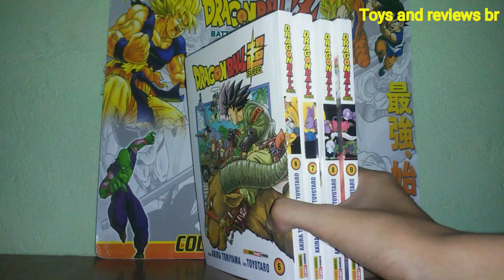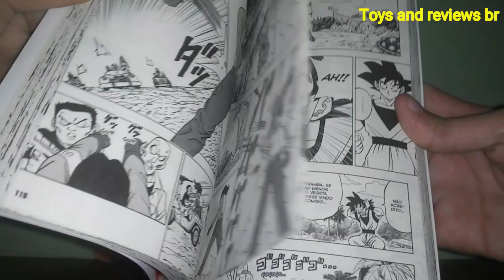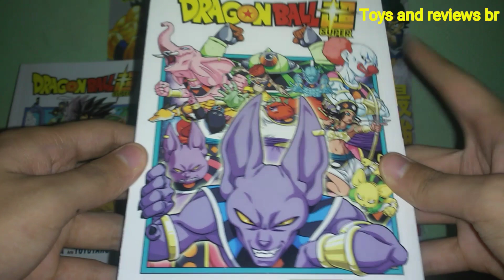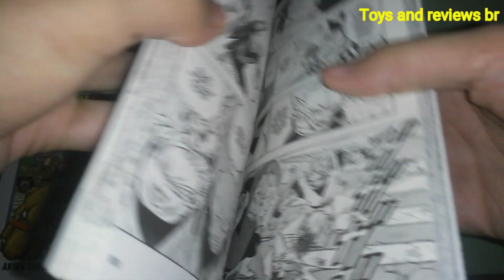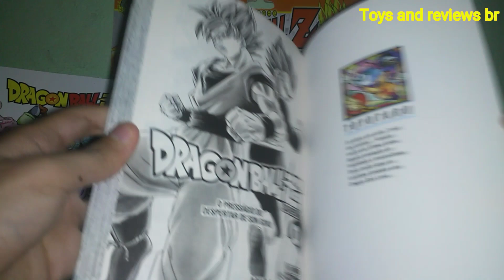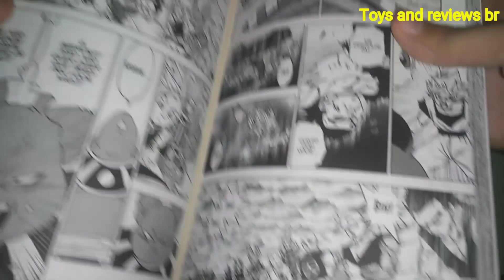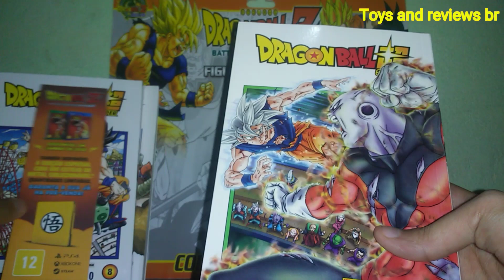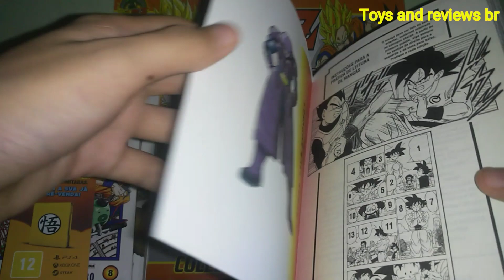Minha Coleção e Review dos volumes 6,7,8 e 9 do mangá de Dragon Ball Super publicados pela Panini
Hoje não estarei trazendo videos de bonecos do Dragon Ball e sim um review dos Volumes n° 6 , 7 , 8 e 9 do mangá de Dragon Ball Super, onde começa a saga Sobrevivência do universo ( Torneio do poder) e uma parte da Saga do Moro,

-Eles são publicados Atualmente pela Panini comics aqui no Brasil...

~Manga de Dragon Ball Super Vol 06, 07, 08, 09
-Autor: Akira Toryama
-Arte: Toyotaro
-Capítulos: 29,30,31,32, 33, 34, 35, 36, 37, 38, 39, 40, 41, 42, 43 e 44